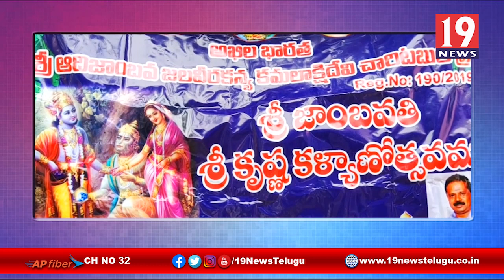చిత్తూరు మాతంగేశ్వరి ఆలయంలో శరన్నవరాత్రి ఉత్సవాల్లో భాగంగా ప్రత్యేక హోమాలు -చిత్తూరు జిల్లా